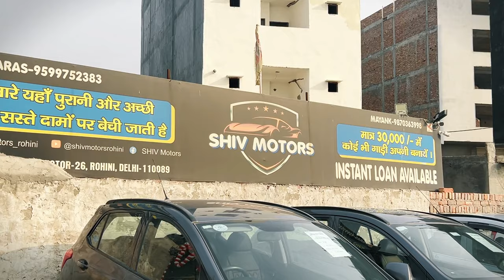Cars in 30,000 | Cheapest Used Cars of Shiv Motors | Secondhand Cars in Delhi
Dealership Name : SHIV MOTORS
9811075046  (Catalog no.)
You can vist here 11AM-7PM, 7 Days Open !
Address : Rohini, Delhi